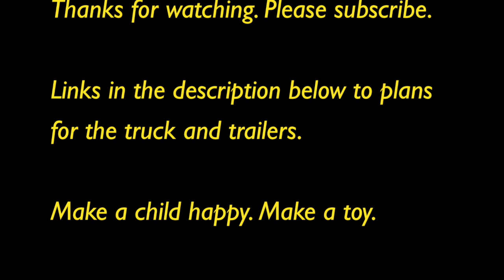Wooden Toy Box Trailer with Dual Wheels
Make a wooden toy box trailer with dual wheels. Versatile enough to transfer from one truck to another. Kids love the hinged lid to put stuff into the trailer and cover it up.

For great Wooden Toy Plans go to:
Aschisworkshop.com